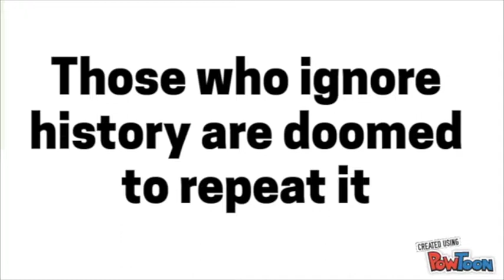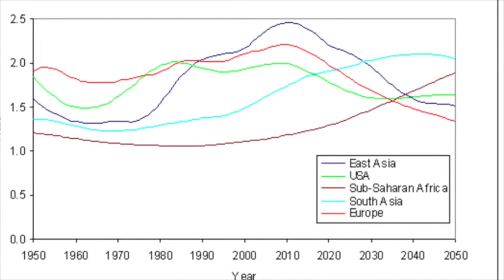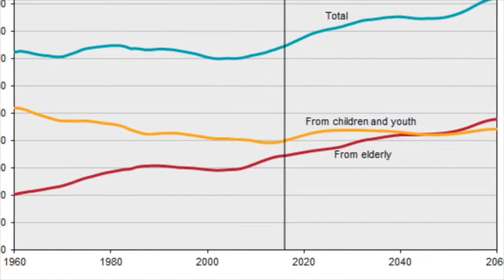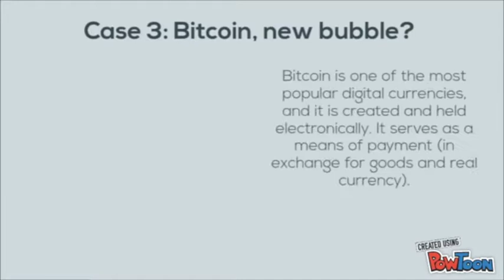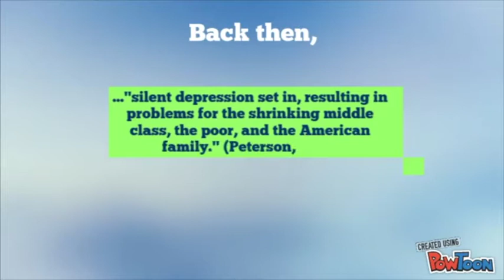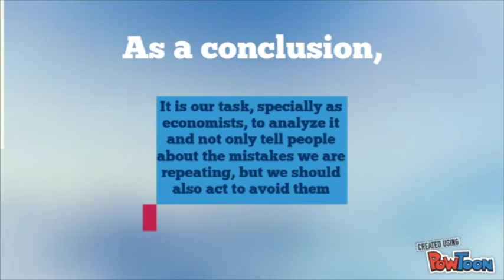Final video: Economic History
TEAM 5
References:
Atlas Media Group. (2017). China.
Heilbroner, R. L., & Milberg, W. (2012). The Emergence of a Global Economic Society. In The Making of the Economic Society (13th ed., pp. 148-164). New Jersey, USA: Pearson Education.
Overview. (2016, October 2).
World Bank. (2016). Taking on inequality. Washington, DC: World Bank.
Nikolova, M. (2016, July 28). Two solutions to the challenges of population aging.
Pettinger, T. (n.d.). The impact of an ageing population on the economy.